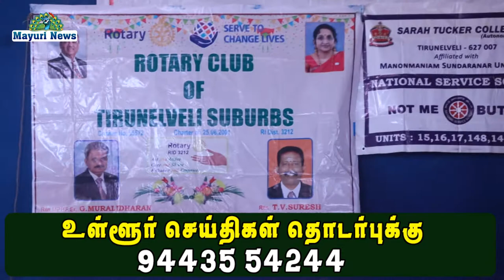சாராள் தக்கர் கல்லூரியில் சாலைப் பாதுகாப்பு விழிப்புணர்வு குறித்தக் கருத்தரங்கம் நடைபெற்றது.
சாராள் தக்கர் கல்லூரி நாட்டு நலப்பணித் திட்டம், நெல்லை புறநகர் ரோட்டரி சங்கம் மற்றும் சிட்டி டிரைவிங் ஸ்கூல் இணைந்து சாலைப் பாதுகாப்பு விழிப்புணர்வு குறித்தக் கருத்தரங்கம் நடைபெற்றது. கல்லூரி முதல்வர் முனைவர். உஷா காட்வின் தலைமை தாங்கினார். முனைவர் கீதா ஏற்பாடுகள் செய்திருந்தார். சிறப்பு விருந்தினர் திரு.நரசிம்மமணி, சாலைப் பாதுகாப்பு பயிற்றுநர். திரு.நைனா, முகம்மது இயக்குனர். சிட்டி டிரைவிங் ஸ்கூல் ஆகியோர் சாலைப் பாதுகாப்பின் முக்கியத்துவம் குறித்தும் விபத்து ஏன் எப்படி நடக்கிறது என்றும் ஒலி ஒளி காட்சியுடன் விளக்கிக் கூறினார்கள். திரு. முரளிதரன். முன்னாள் உதவி ஆளுநர். திரு.சுரேஷ், செயலாளர், மற்றும் நாட்டு நலப்பணித் திட்ட அலுவலர்கள் முனைவர். கீதா திருமதி. மேரி சுகிர்தா முனைவர். ஜே.சரோஜினி முனைவர். அலிஸ்ராணி திருமதி. கிருபா வெள்ளையம்மாள் திருமதி பிரபா கனகமணி மற்றும் நாட்டு நலப்பணித் திட்ட மாணவிகள் கலந்து கொண்டு பயனடைந்தார்கள்.